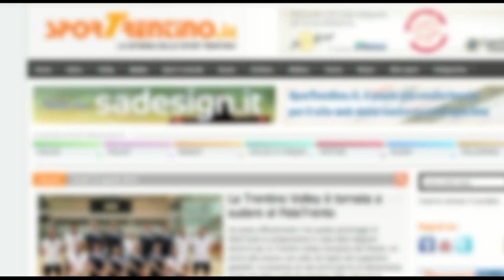Trento campione d'Italia per la terza volta: Roberto Serniotti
Video interviste ai giocatori dell'Itas Diatec Trentino subito dopo la vittoria dello scudetto 2012/2013 di pallavolo grazie alla vittoria 3-2 sulla Copra Piacenza nella decisiva gara-5, andata in scena domenica 12 maggio 2013 al PalaTrento.